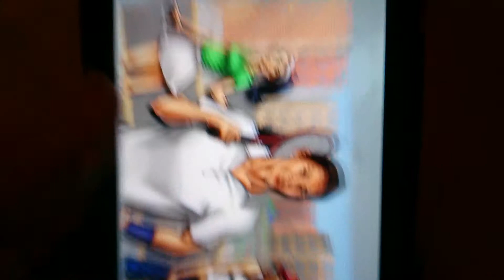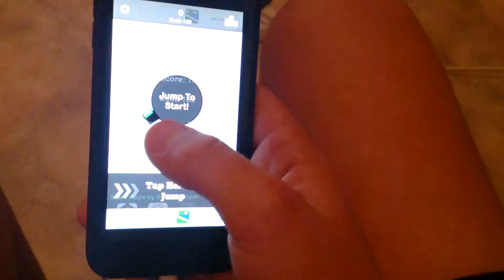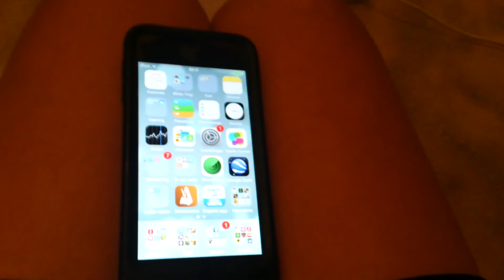Hit Tennis 3 Lets play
Knalltøft spill! Gi meg forslag til neste gang